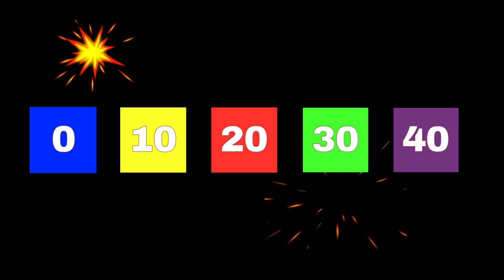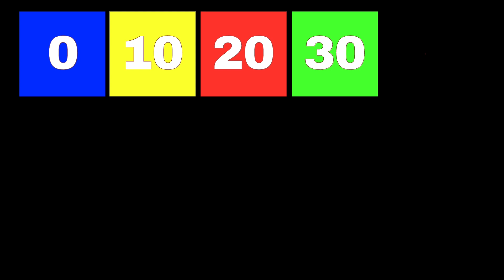Learn to Count by 10s with Colorful Number Blocks and Fun Friends!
Join the fun and learn to count by 10s with our colorful number blocks and friendly characters! In this engaging video, we'll take you on an exciting adventure to discover the world of numbers. With catchy kids songs and nursery rhymes, your little ones will be singing along and counting by tens in no time! Our preschool math lessons are designed to make learning fun and interactive, perfect for toddlers, kindergarteners, and early learners. Watch as we count to 100 and beyond, and get ready to learn with song! This educational video is part of our Math For Kids series, created to make learning math fun and easy for kids of all ages. So, sit back, relax, and let's start counting by 10s together!